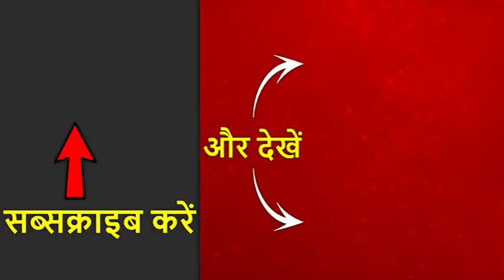ट्रंप के कश्मीर राग पर भारत ने अमेरिका को दिया करारा जवाब, कहा- अगर बात होगी तो सिर्फ पाकिस्तान से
कश्मीर पर मध्यस्थता को लेकर ट्रंप के ताजा बयान के बाद आज बैंकॉक में अमेरिका के विदेश मंत्री माइक पॉम्पियो और भारत के विदेश मंत्री एस जशंकर की मुलाकात भी हुई है. इस मुलाकात में विदेश मंत्री एस जयशंकर ने कड़ी आपत्ति जताई है. विदेश मंत्री ने कहा है कि कश्मीर का मसला द्विपक्षीय है और इसमें किसी तीसरे की मध्यस्था की जरूर नहीं है. इससे पहले भी डोनल्ड ट्रंप कश्मीर को लेकर पीएम मोदी को बदनाम करने की कोशिश कर चुके हैं. 22 जुलाई को जब इमरान खान अमेरिका गए थे तो व्हाइट हाउस में उनसे मुलाकात के बाद साझा प्रेस कॉन्फ्रेंस में ट्रंप ने झूठा दावा किया था कि ओसाका में हुई जी 20 की बैठक के दौरान पीएम मोदी ने उनसे कश्मीर पर मध्यस्थता करने की बात कही थी. ट्रंप के इस दावे को भारत ने गलत बताया था .